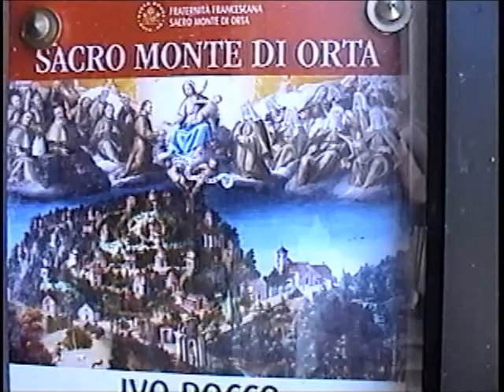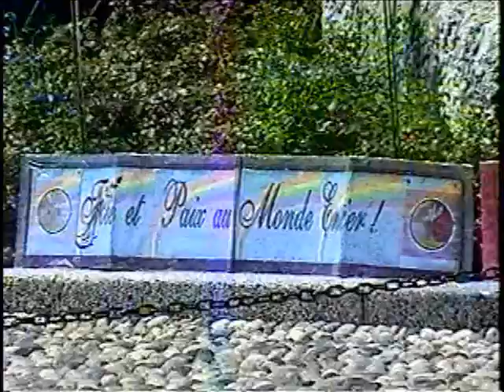Maria Dolorosa; Sur le Chemin de la Foi 2013; J. de N. à Sacro Monte, Italie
Maria Dolorosa; Sur le Chemin de la Foi 2013; viste de Jeannette de Nazareth en juil 2013 à Sacro Monte, Orta San Guilio, Italie

Ce vidéo était fait main à main par Jeannette de Nazareth et son mari chéri, Éric. Ce film du voyage été fait en 2013 que Jeannette a intitulé : sur le Chemin de la Foi était produit en septembre de la même année. Quel soulagement et quelle belle grande Victoire!

Ici, on est le 30 juillet 2013 p.m nous nous trouvons à Sacro Monte (La Montagne Sacré) à l'Île d'Orta San Guilio. Nous visitâmes les chapelles et la Statue de St-Fraçois d'Assise. Comme instruments et ambassadeurs de Paix, nous avons prié et honoré le Roi de la Paix en cette Terre Sainte Italienne. Une Église située sur une haute colline que l'on voit dans le vidéo et de notre B&B, est appelé Madonna Del Sasso. Toute personne qui visite cette belle Église, est émerveillée par le plus beau panorama au-delà des paroles à décrire. Cette même belle Église projette sur un très beau paysage du Lac d'Orta et ses alentours. La chanson que Jeannette de Nazareth a choisi est La Prière de St- François d'Assise 'Seigneur fais de moi un Instrument de ta Paix' connu dans le monde entier. Ce chant particulier était fait  la chorale de la Basilique de Westminster en Angleterre pour les funérailles de la Princesse Diana.

Le but de Jeannette et Éric c'est d'accrocher le monde entier, petit et grand, au Prince de la Paix;  tout fait dans la simplicité et la pauvreté. C'est grâce à Marie, l'Immaculée de Conception, la Mère de Dieu qui ramène à tous les jours des enfants rejetés comme Jeannette à son Fils Unique Jésus de Nazareth. Le grand rêve de Jeannette et Éric par le projet musical d'UMA de Paix fondé par elle, que le monde soit sauvé par Jésus de Nazareth, le Roi de la Paix, le Libérateur et le Rédempteur des pécheurs.

'Cherchons d'abord la Parole, le Royaume de Dieu et sa justice et toute grâce et besoin matériel nous sera rajoutés de plus. Sans sa présence dans notre vie; c'est la misère et le vide dans la vie des enfants perdus..Voir la chanson sur youtube: L'Enfant Perdu de J. de N.'

Que la Joie et la paix règne dans le cœur de l'humanité maintenant et pour toujours! Amen! May Joy and Peace reign in the heart of all humanity now and forever! Amen!

Jeannette de Nazareth / Jeannette of Nazareth